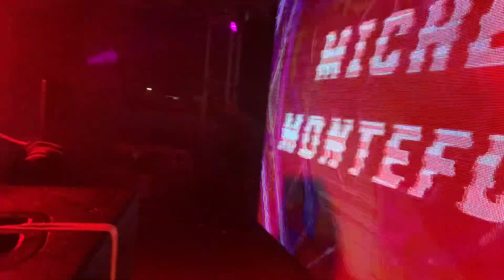🗓️ 05 | 08 | 23 📍 Flava Beach🎧 MICHELE MONTEFUSCO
Kenny Carpenter
📍 Flava Beach